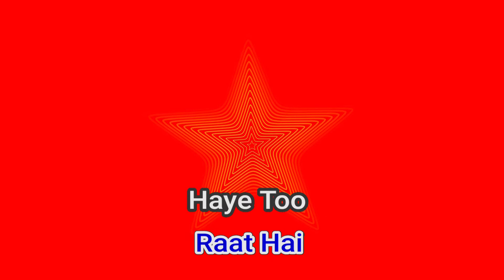50104 Badal Pe Paaon Hai Hema Sardesai